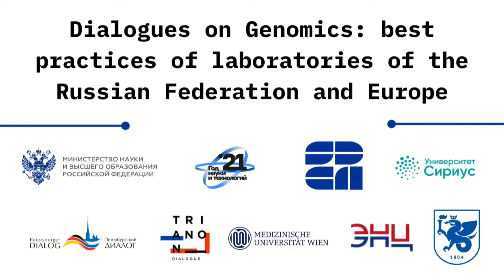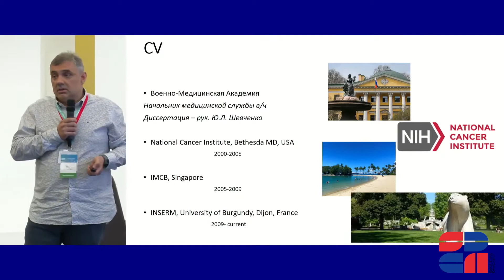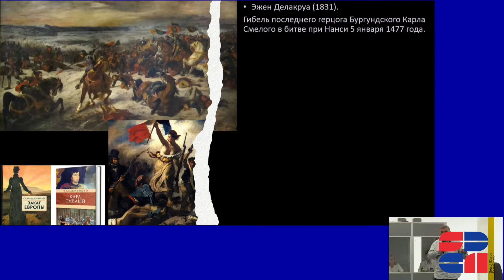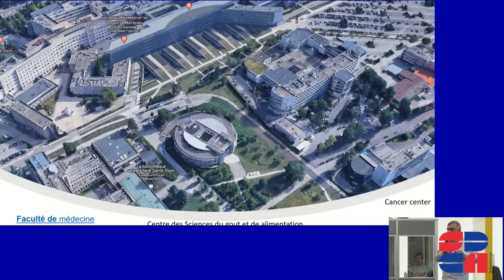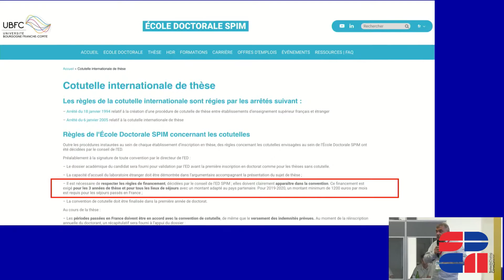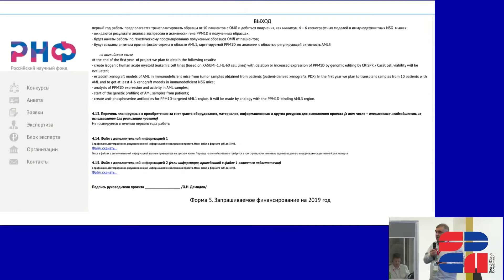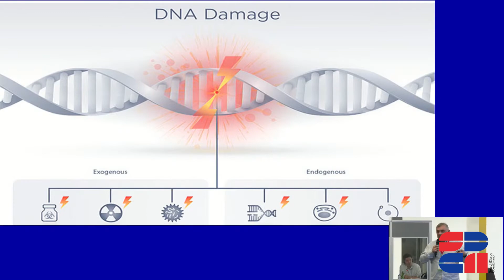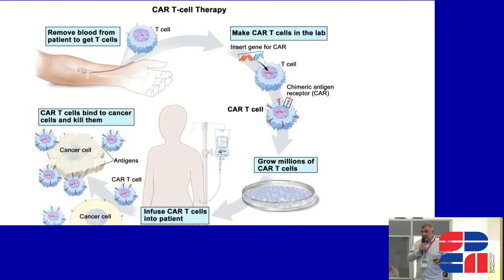О. Демидов – Genetic models for studies of aging-associated diseases. «Диалоги о геномике»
Олег Демидов, кандидат медицинских наук, Университет Бургундии. Область исследования: патологическая физиология и клиническая биохимия противораковая терапия, повреждение ДНК, смерть клеток, старение, фосфатазы, иммунотерапия.

7-10 июля 2021 в г. Сочи на территории парка науки и искусства «Сириус» прошел трехдневный международный семинар с участием научных коллективов России, Австрии, Германии и Франции «Диалоги о геномике: лучшие практики лабораторий РФ и Европы». Семинар организован в форме лекций и мастер-классов от ведущих ученых России и стран ЕС. Среди лекторов – российские и иностранные руководители лучших билатеральных проектов, поддержанных РНФ на проведение совместных исследований с европейскими партнерами, представители ведущих лабораторий РФ и Европы с высокой международной репутацией. Семинар предоставил возможность расширенного неформального общения российских и европейских ученых с целью создания и развития совместных проектов, глубокого обмена опытом по передовым организационным и научным практикам в области геномных, генетических и молекулярно-биологических исследований, а также стимулирования исследований в РФ в области наук о жизни.

Cочинский диалог –  это площадка для установления и развития прямых контактов между представителями гражданского общества России и Австрии.

Миссия Форума состоит в содействии обмену мнениями и идеями между гражданами и видными деятелями различных сфер общественной жизни: культуры, образования, экономики, науки, спорта и многих других, а также в реализации наиболее востребованных проектов, предлагающих решение волнующих общество проблем. Создание новой диалоговой платформы отвечает интересам и запросу граждан двух стран на более тесное открытое общение и расширение взаимодействия по широкому спектру вопросов.